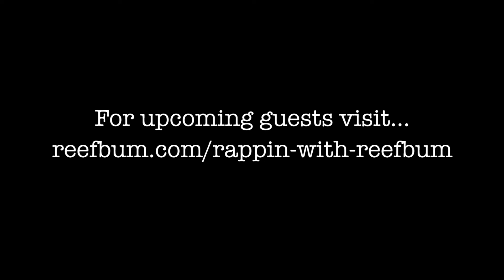How Important is Daytime Polyp Extension for SPS? Rappin' With ReefBum Sound Bite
Is it ok when a coral nipping fish minimizes SPS polyp extension during the day? Dong Zou, a scientist and owner of AcroGarden, discusses this topic during the October 6th episode of Rappin' With ReefBum.

Dong has a PhD in chemistry and worked for several pharmaceutical companies in various therapeutic areas, including anti-inflammatory, cancer, pain management and anti-infectious diseases. He developed his first interest in marine invertebrates when he was working as a post doc at the University of Virginia.

Dong has been in aquarium hobby since he was in college and initially focused on keeping fancy designer goldfish and discus. He got into the saltwater hobby in 2004 after setting up his first marine fish tank for a Nemo and after he discovered the Boston Reefers Society.

About 10 years ago he cofounded his first company on drug discovery. Soon after that, he was able to combine his passion for coral and his experience in the pharmaceutical industry and cofounded a new company, eCove BioMarine. This company focused on aquaculture coral for drug discovery and bone grafting. His current company, AcroGarden Inc, was then founded to hold the intellectual properties and to study coral farming.

AcroGarden is now Dong's primary focus. The company produces aqua-cultured coral, mainly SPS, for the hobby.

Gimbal

Zhiyun Crane

Lenses Used to Shoot Video

Sony FE 90mm F2.8 Macro Lens

This VIDEO was EDITED with Adobe Premiere Elements on a Mac.